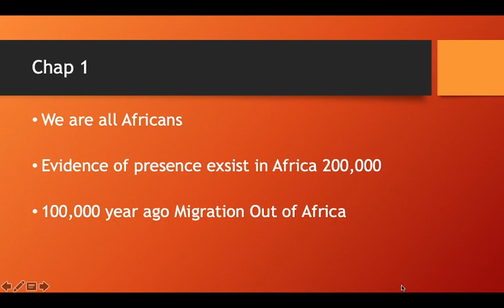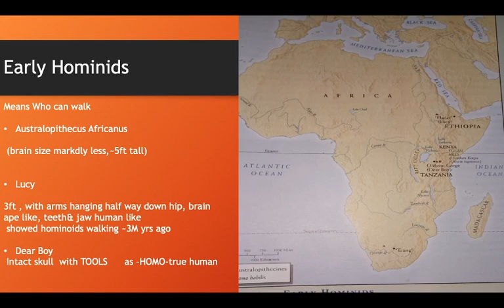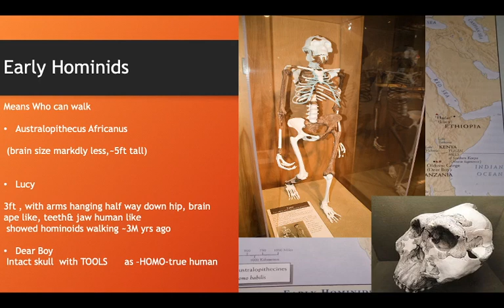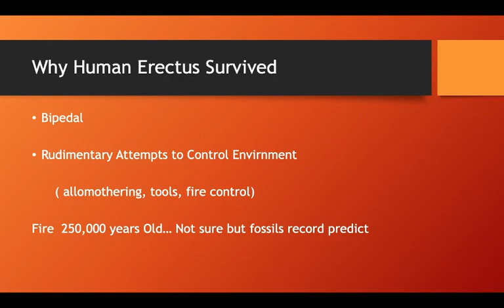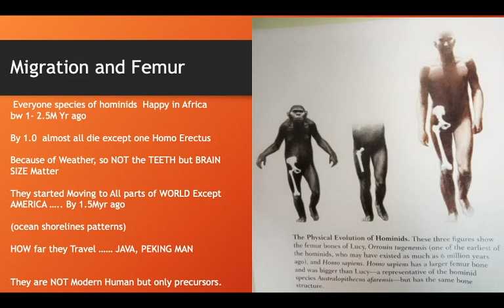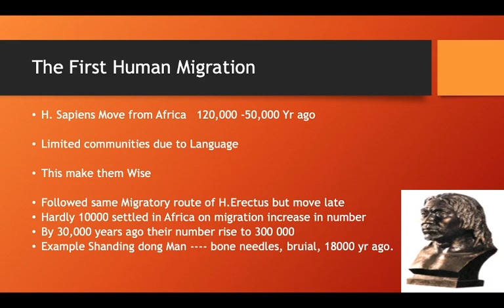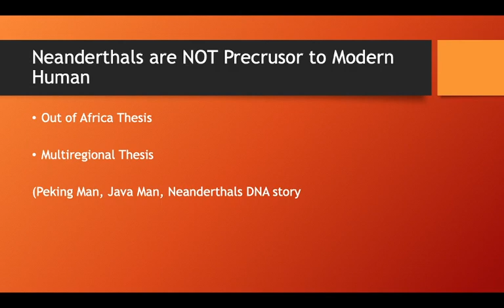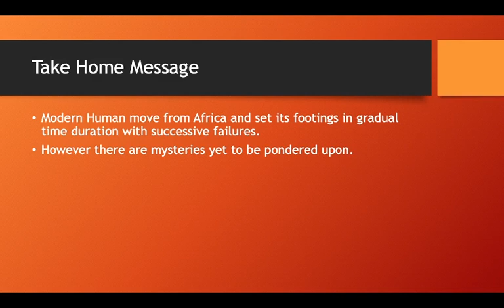We are all Africans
Origin of Human begins from Africa and migration initiated ~ 120,000 yr ago. along with costal lines. Homo sapiens followed route of Homo erectus and covered more area.  How they survived and whether they were art loving will be explained in next video.